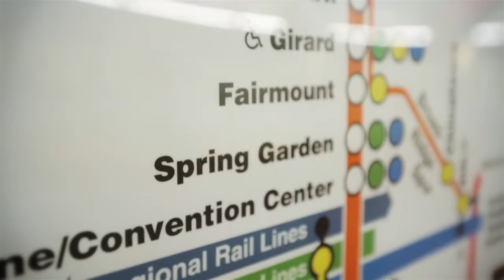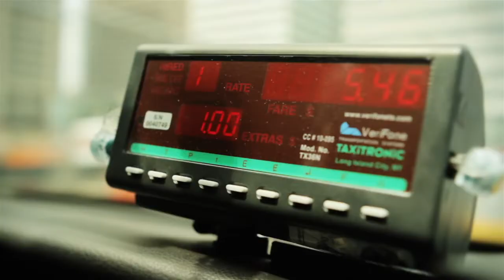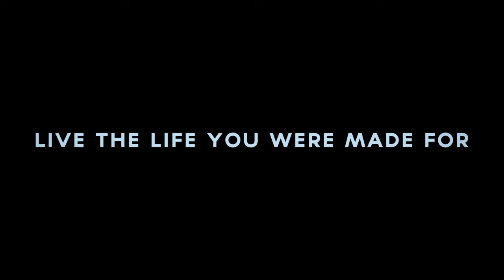REBOOT PROMO v2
REBOOT! video to promote at mass and church events, featuring Chris Stefanick of Real Life Catholic. What are you looking for?